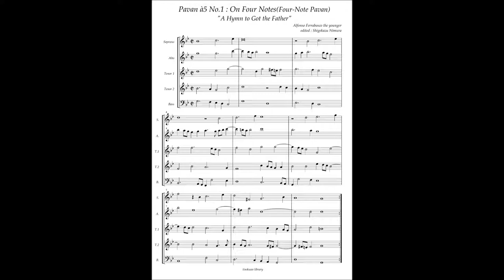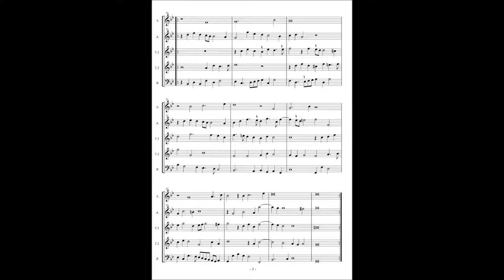Alfonso Ferrabosco the younger, Pavan à5 No 1 : On Four Notes